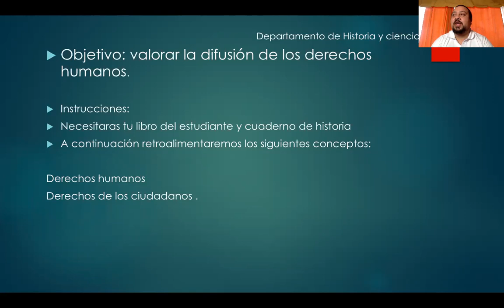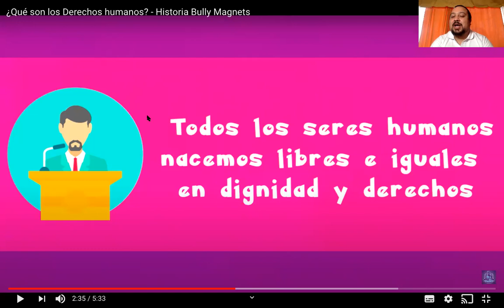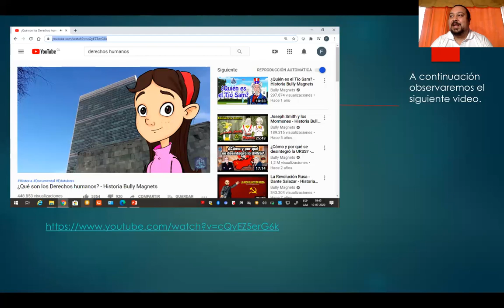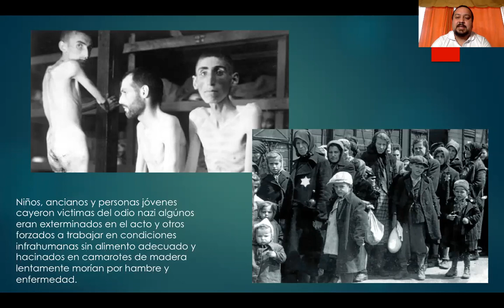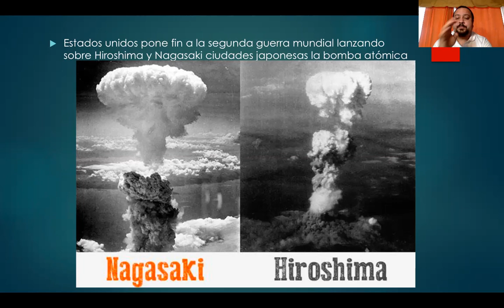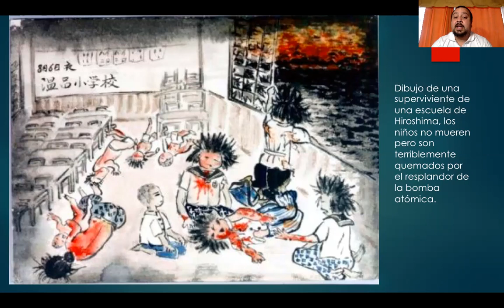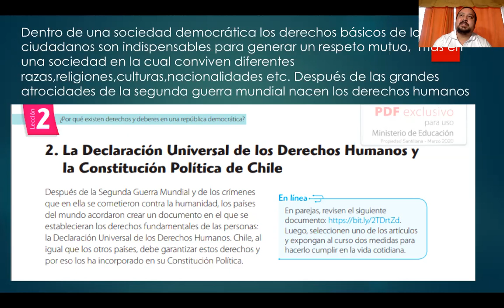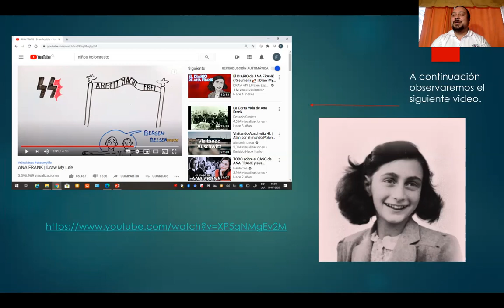Historia - 6º Basico